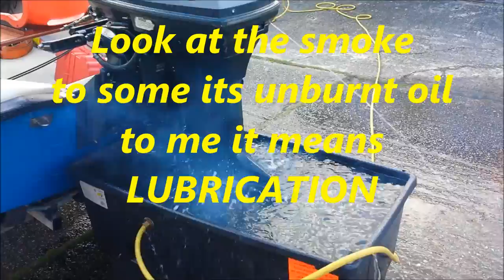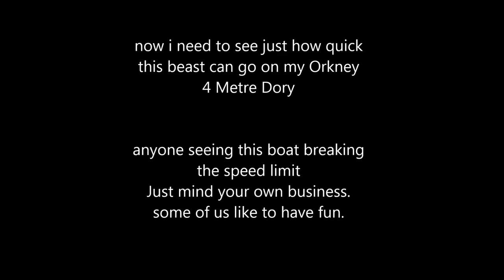Evinrude start up and timing set up april 2014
evinrude 1995 3 cylinder 60hp. running like a dream.